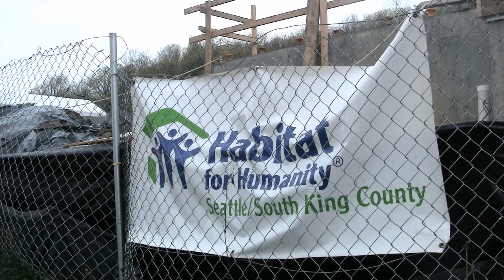AARP Andrus Award Winner Profile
In this video, AARP State Andrus Award for Community Service winner Janet Lam-Rogers talks about what volunteering and giving back to the community means to her. The Andrus Award is AARP's highest volunteer award. Each state chooses one winner annually.